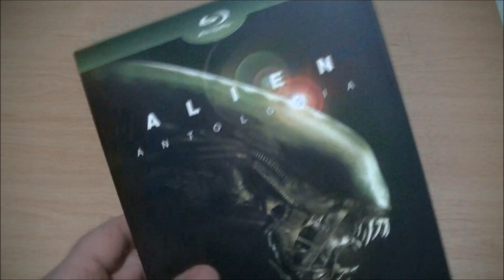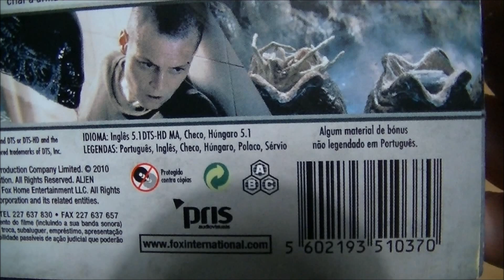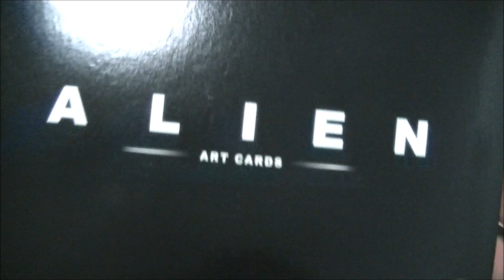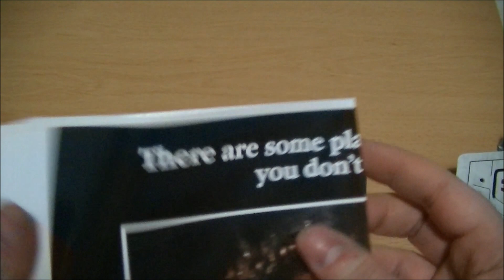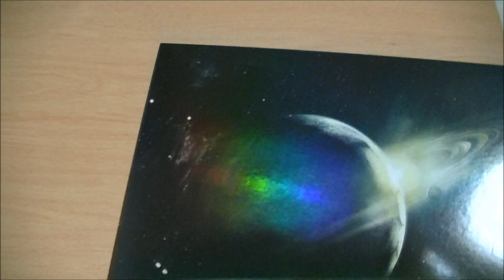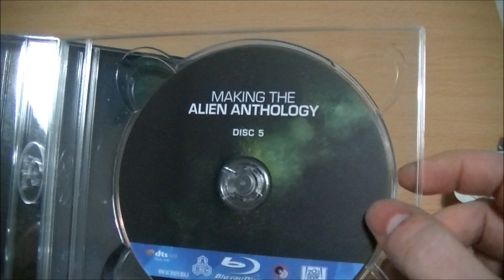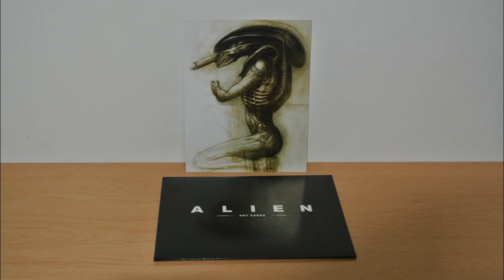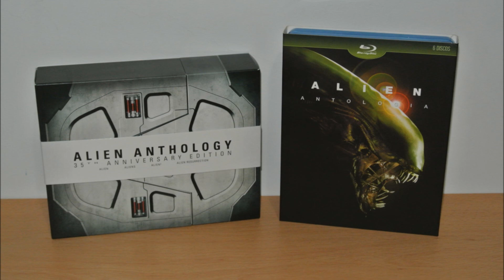ALIEN ANTHOLOGY - 35th Anniversary Limited Edition - Nostromo Space Door Box Set (Blu-Ray)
ALIEN ANTHOLOGY - 35th Anniversary Limited Edition
Nostromo Space Door Box Set - Blu-Ray [PT]

Edição Portuguesa
ANTOLOGIA ALIEN - Edição Especial do 35º Aniversário
Edição Limitada Nave Nostromo

6 Discos BD
Região Livre

antigo Gato Malhado